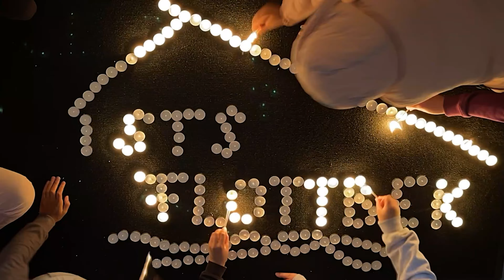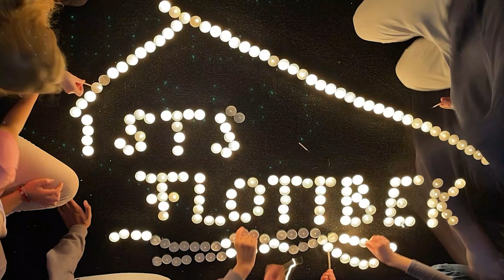Die Stadtteilschule Flottbek singt Stille Nacht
Mit dem Lied Stille Nacht wünschen wir allen frohe Weihnachten aus der Stadtteilschule Flottbek￼!

Ein Projekt des Chores der 6. Klassen gemeinsam mit der Theaterklasse und der Klasse 5b.
Solistin: Felina

Leitung: Kolja Hosemann